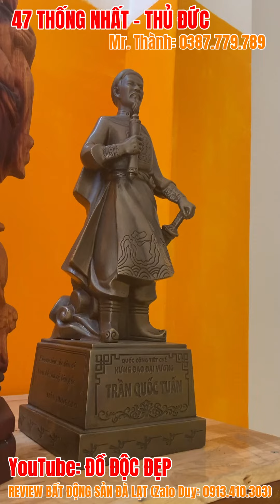Review shop ĐỒ ĐỘC ĐẸP 47 Thống Nhất- Thủ Đức. Mr Thành: 0387779789 (phong thuỷ thứ gì cũng có)